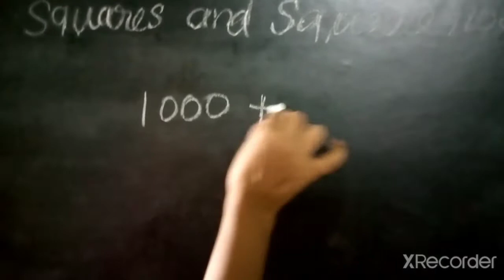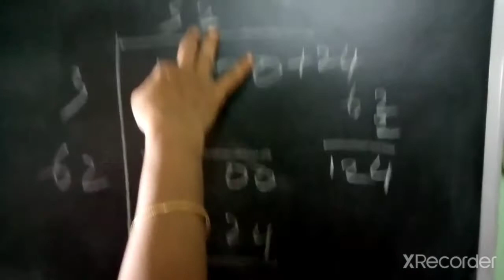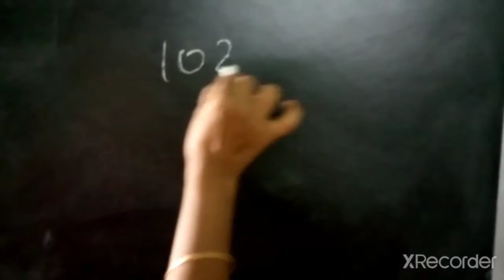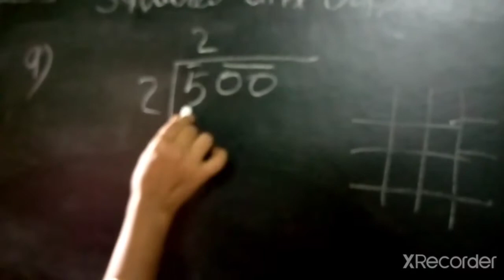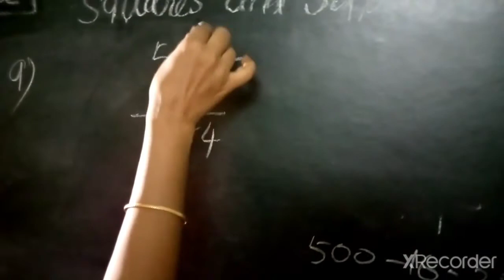Q 8 and 9 Ex 6 4 squares and square roots class 8 th